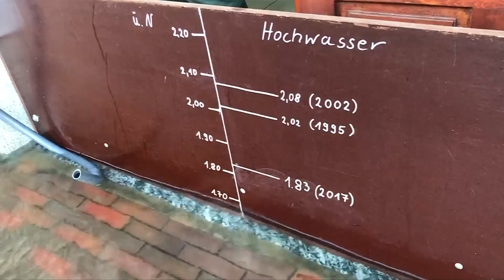Wismars Innenstadt nach Sturmtief „Zeetje“ unter Wasser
Das Sturmtief „Zeetje“ hat in Wismar deutliche Spuren hinterlassen. Am Morgen lag der Wasserspiegel bei 1,70 Meter über Normalnull. Eine Anwohnerin berichtete, die erste Ostsee-Sturmflut des Jahres sei ohne Vorwarnung gekommen.